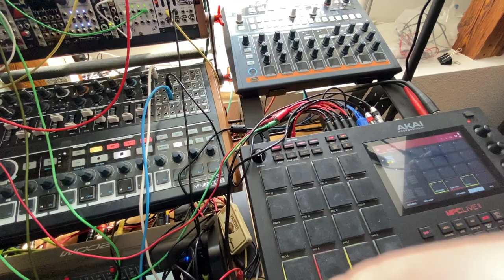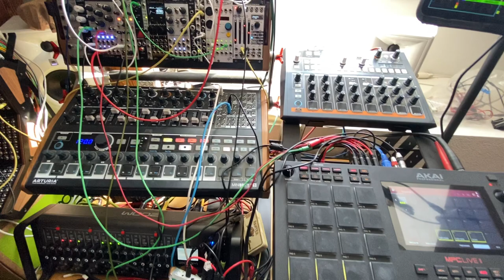Bristropovitch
I am a huge fan of cello works, especially the ones that were composed specifically for Mstislav Rostropovitch by Benjamin Britten, the Alan Turing of music.